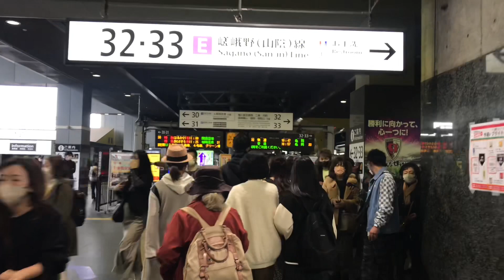京都駅から嵐山🍁 From Kyoto Station to Arashiyama 2022年11月26日(土)